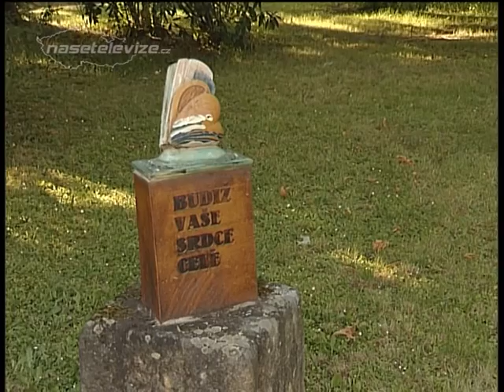PODĚBRADY - Noc kostelů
Noci kostelů, která proběhla v pátek 10. června, se v České republice zúčastnilo 1475 míst. My jsme s kamerou navštívili  Českobratrskou církev evangelickou v Poděbradech a kostel Povýšení sv. Kříže.